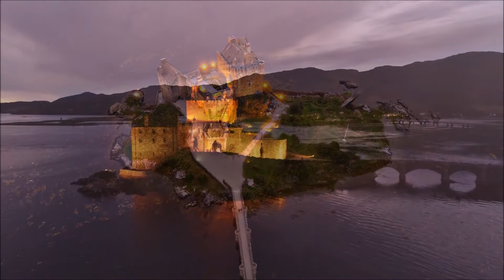Nightnoise - Night In That Land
Video no oficial de la canción "Night In That Land" de la banda irlandesa Nightnoise perteneciente a su álbum "Shadow Of Time" publicado en 1993 por Windham Hill Records.

Obra derivada sin ánimo de lucro y sin intenciones de infringir los derechos de autor.
La música y las escenas de la película pertenecen a sus dueños legítimos.